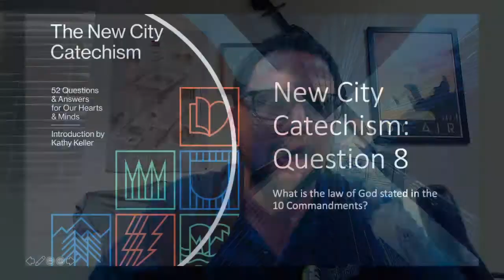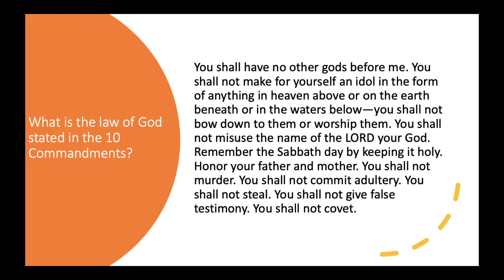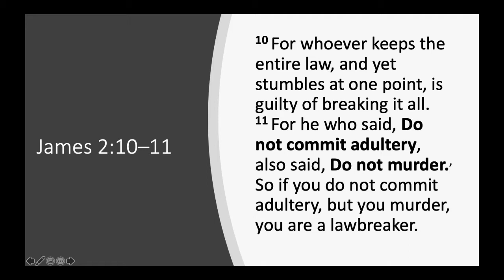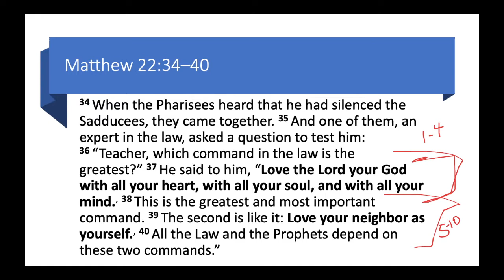New City Catechism Question 8 - What is the law of God stated in the 10 Commandments?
Bible Studies and Discussions from Ben Pate (PhD, Biblical Studies), Pastor of Royal Palms Baptist Church.